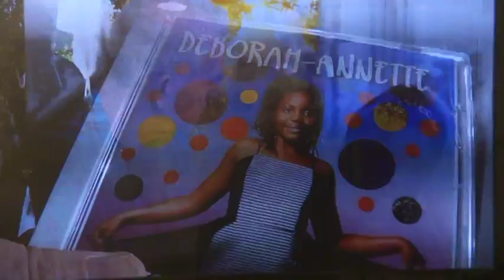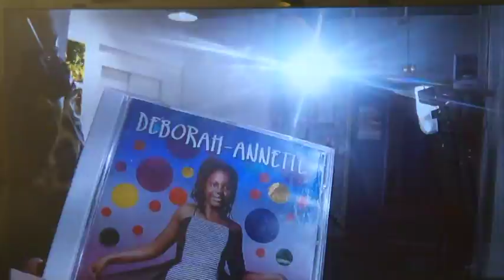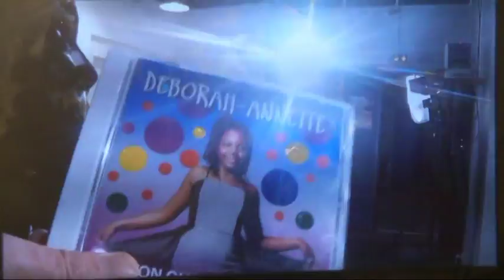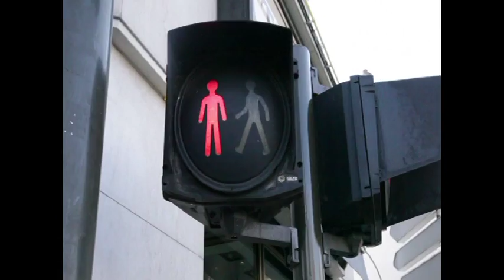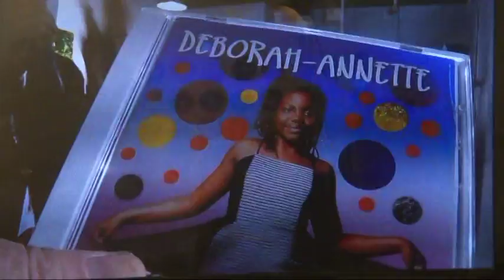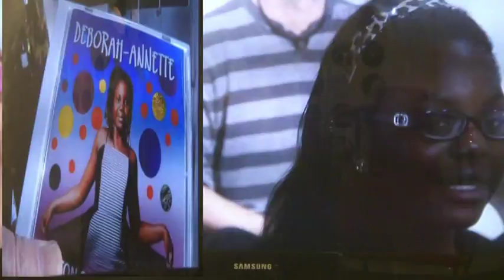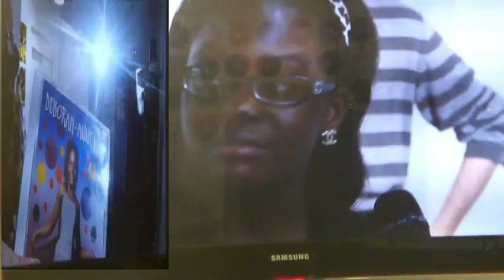DÉBORAH-ANNETTE INVITE A LA TÉLÉVISION " IDF1 " PAR JACKY A L' EMISSION "JJDA "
DÉBORAH-ANNETTE  INVITE  SUR LA TÉLÉ   IDF1                                                                                                    A  L' EMISSION JJDA  DE JACKY.